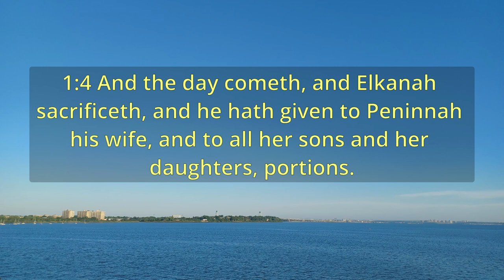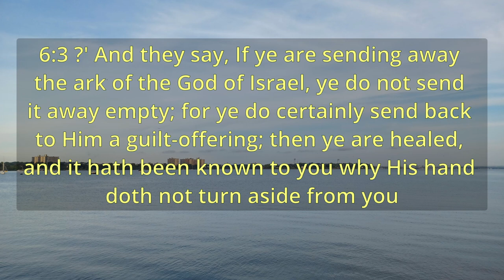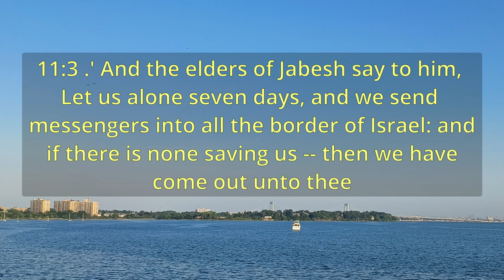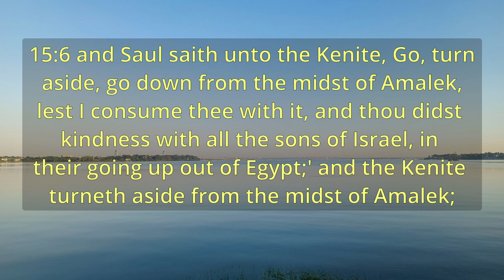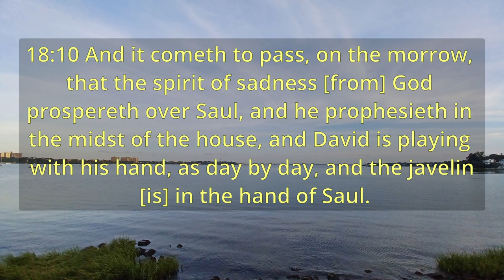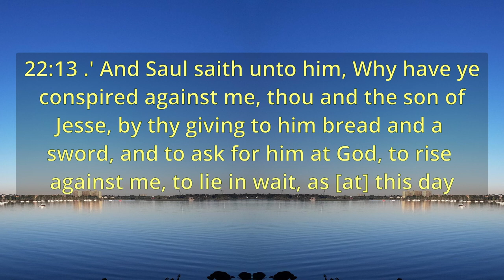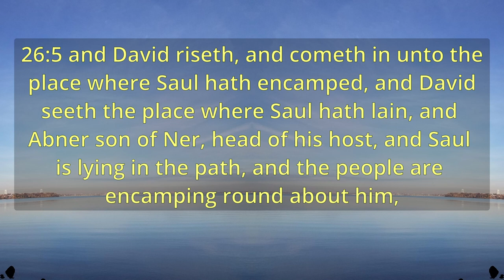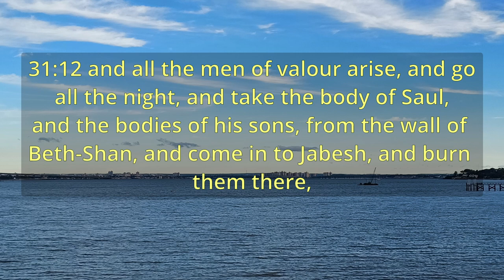"1 Samuel" Bible - Book 9